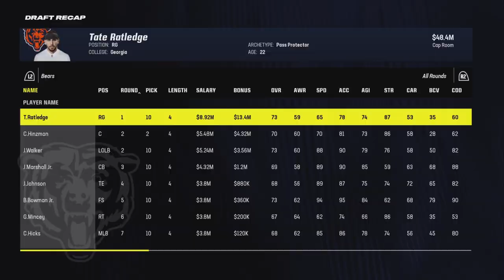Rebuilding The Chicago Bears With Caleb Williams in Madden24